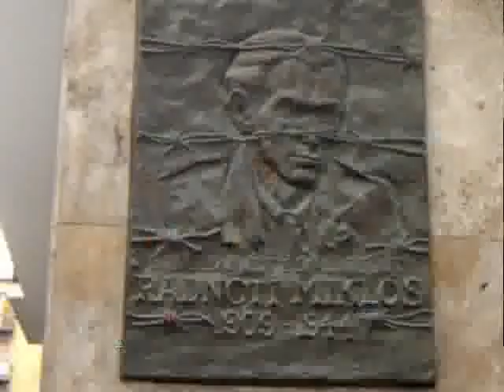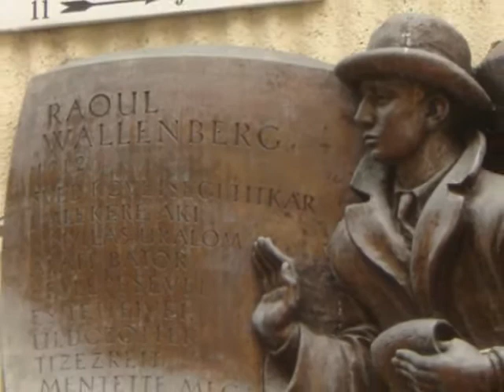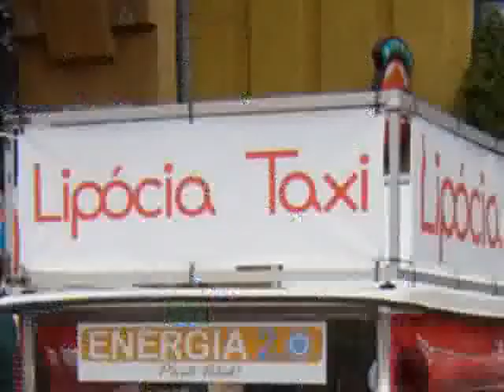Pozsonyi Piknik 2012 - Dunai Tamás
Francia sanzon Dunai Tamástól  Újlipótváros "Pozsonyi Piknik" 2012 színpadán.
(Joseph Kosma:Les Feuilles Mortes - Kozma József: Hulló falevelek)